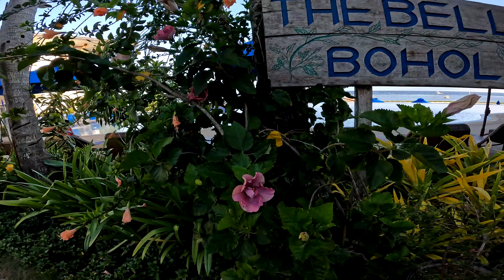A Slice of Paradise: Exploring the Luxurious Bellevue Resort Bohol"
Experience the epitome of luxury and tranquility at Bellevue Resort Bohol, nestled along the pristine shores of Panglao Island. Indulge in the breathtaking beauty of this tropical paradise, where lush landscapes meet crystal-clear waters. Each moment at Bellevue is a symphony of elegance and relaxation, from the stylish accommodations to the world-class amenities. Immerse yourself in the serenity of the infinity pool overlooking the azure sea, or pamper yourself with rejuvenating treatments at the luxurious spa. With impeccable service and unparalleled natural beauty, Bellevue Resort Bohol invites you to discover the true meaning of paradise.